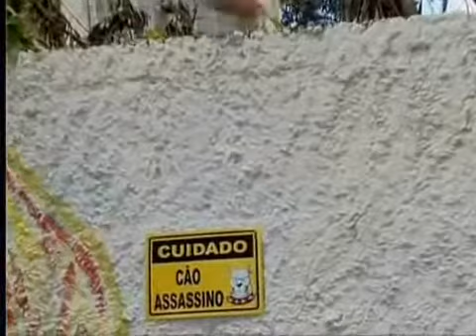Hermes e Renato - Primo do Joselito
"Sai fora dai, que eu to vendo Serginho malandro... Cheio de mulher boa"